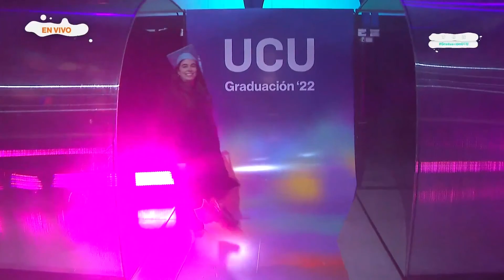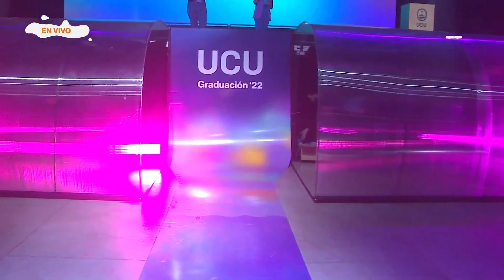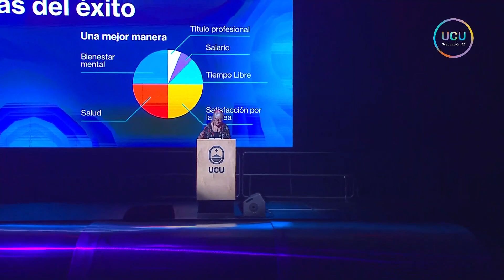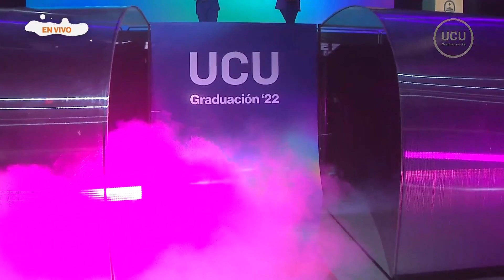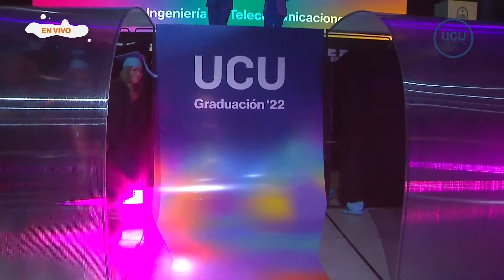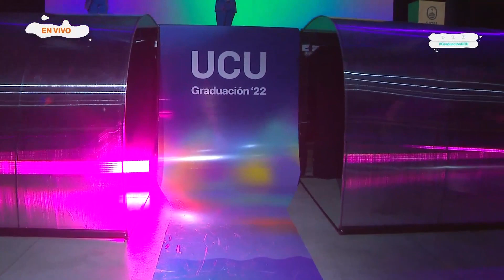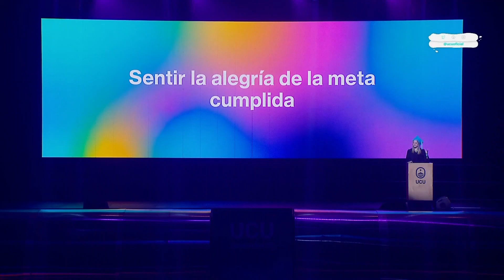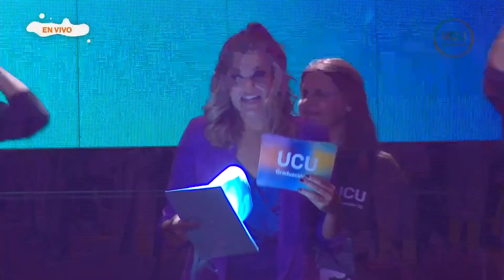GRADUACION UCU 2022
Te mostramos la ceremonia completa de nuestra graduación UCU 2022